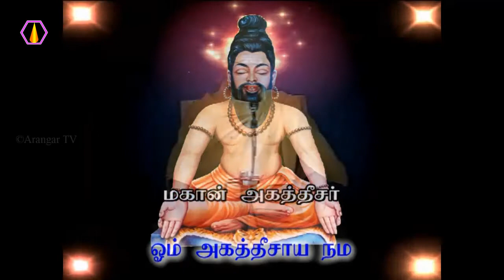பாவத்தின் விளைவுகள் என்ன?